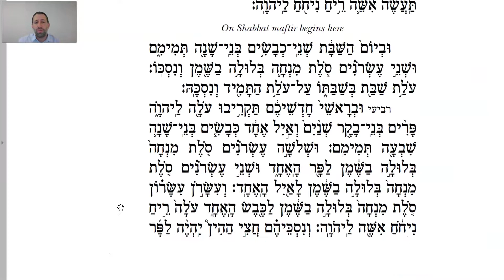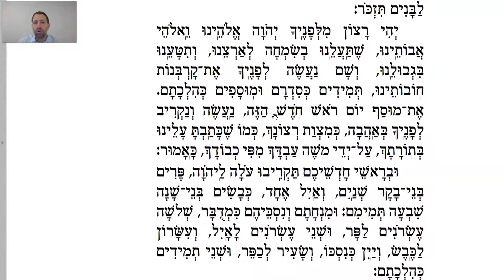Sefer HaMisvot 'Ase 41-43 -- R' Nathan Dweck (07-14-21)